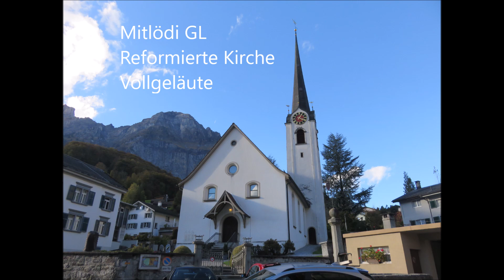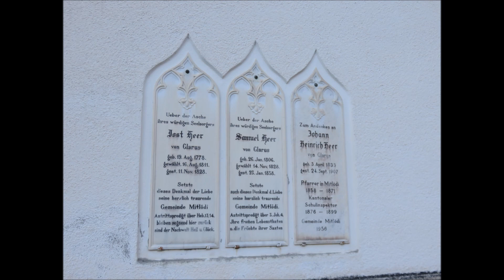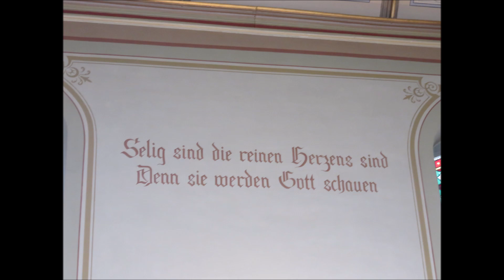Mitlödi GL, Reformierte Kirche, Vollgeläute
Mitlödi GL (Gde. Glarus Süd GL)
Reformierte Kirche
Konfession: evangelisch-reformiert

Es ertönen alle 3 Glocken:

f’ as’ d’’

Aufnahme vom Samstag, 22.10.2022, ca. 16h50, Sondergeläute im Rahmen der Jahrestagung der GCCS.

Drei Glocken klingen aus dem Turm der ref. Kirche Mitlödi. Die beiden kleineren sind im 18. Jh. von der Zürcher Giesserdynastie Füssli gegossen worden. Die grösste ist ein Werk von Grassmayr aus Feldkirch in Vorarlberg. Sie wurde nicht für Mitlödi, sondern für die Pfarrkirche in Eich LU gegossen und kam erst in den 1930er-Jahren an ihren heutigen Platz. Gemeinsam bilden die drei Glocken einen unverkennbaren Zusammenklang.

Mitlödi («Mitten in der Öde») wurde um 1320 erstmals urkundlich erwähnt. Es gehörte kirchlich lange zu Glarus. 1528 nahm ein Grossteil der Einwohner den neuen reformierten Glauben an. Eine eigene Kirche erhielt Mitlödi erst im Jahre 1725. Dieser Bau ist bis heute erhalten. 1752 erhielt der Turm nach Brandschäden einen neuen Helm. Um 1900 wurde der Innenraum umgestaltet. Die letzte Restauration erfolgte 1991.

Die schmucke Kirche erhebt sich mitten im Dorfkern. Der schlanke Turm wird von einem Spitzhelm, der aus geschwungenen Uhrengiebeln herauswächst, bekrönt. Der Innenraum präsentiert sich heute im bunten Kleid von 1900. Die Glasfenster stammen von Friedrich Berbig von 1884. Von der Ausstattung stammt einzig noch die Kanzel aus der Bauzeit. Die restliche Ausstattung stammt grösstenteils von 1900. Erwähnenswert ist auch die Orgel, deren Gehäuse aus dem Jahr 1855 stammt. Das Werk der Firma Mathis, Näfels, entstand 1992.

Herzlichen Dank der GCCS für die interessante Tagung.

Daten der Glocken:

Nr. 1
gegossen 1852
Giesser: Joseph Anton Grassmayr, Feldkirch
Gewicht: 1’103 kg
Schlagton: f’ -9/16

Nr. 2
gegossen 1725
Giesser: Johann Füssli, Zürich
Gewicht: 532 kg
Schlagton: as’ -5/16

Nr. 3
gegossen 1725
Gewicht: 288 kg
Schlagton: d’’ -6/16

Bilder, Text und Tonaufnahme: Robin Marti